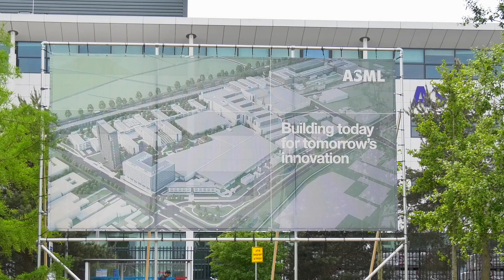Opnieuw recordjaar voor ASML: ruim 21 miljard euro omzet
ASML blijft hard groeien. Opnieuw heeft de Veldhovense chipmachinefabrikant een recordjaar achter de rug. Zo steeg de omzet met bijna veertien procent, naar ruim 21 miljard euro, blijkt uit de jaarcijfers over 2022.